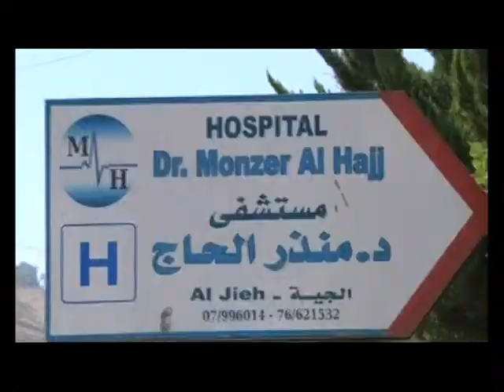مقتل طفل برصاصة في الرأس داخل منزل والديه في برجا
وجد الطفل ع.ع (اثنا عشر عاما) جثة هامدة في منزله في برجا بعدما كان قد اصيب بطلق ناري في
رأسه.

وحسب ما روى أحد المقربين من الطفل لتلفزيون المستقبل، فإن الحادثة حصلت عند الساعة الثانية عشرة ظهرا حينما كان الطفل في المنزل ووالداه في الخارج، لتتفاجئ اخته عند دخولها المنزل بجثة اخيها على الأرض.

وأكدت مصادر طبية لتلفزيون المستقبل أنّ الرصاصة اصابت رأس الطفل من الخلف، وأحدثت ثقبا قطره نحو سنتمترا واحدا من الخلف و3 سنتمتر من الأمام.

وحضر الطبيب الشرعي مستشفى منذر الحاج في الجية حيث نقلت الجثة وفتحت تحقيقا بالحادث.

وعلى اوتوستراد ضبيه، قضى رجل في العقد الخامس من العمر بحادث صدم ونقل الى مستشفى سرحال.

وقد حضرت الاجهزة الامنية المختصة واتمت الاجراءات القانونية اللازمة.

وفي الكورة، تم العثور على الشاب يبلغ 35 عاما خلف منزله في خراج بلدة وطى فارس، مصابا برصاصة في راسه من بندقية صيد.